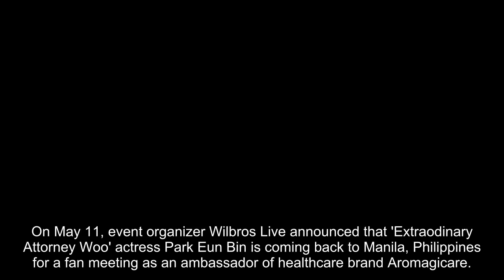Actress Park Eun Bin is coming back to Manila for a fan meeting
On May 11, event organizer Wilbros Live announced that 'Extraodinary Attorney Woo' actress Park Eun Bin is coming back to Manila, Philippines for a fan meeting as an ambassador of healthcare brand Aromagicare.

Eun Bin's upcoming fan meeting is scheduled to happen on June 24 at the New Frontier Theater.